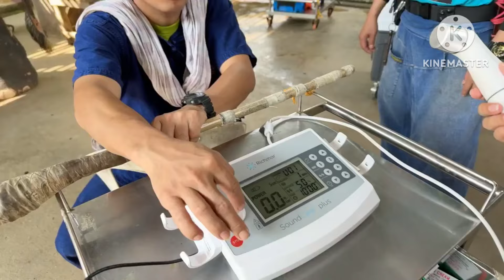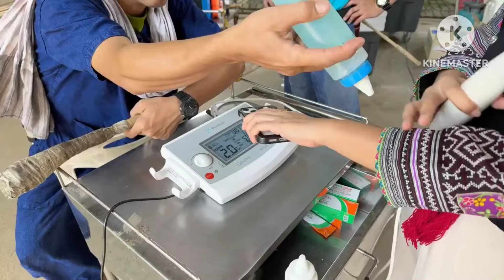เอ็นดู พลายศักดิ์สุรินทร์ ง่วงนอน ระหว่างรอนวดขา (เช้า 17 ตุลาคม)